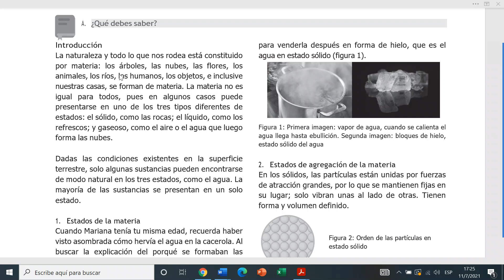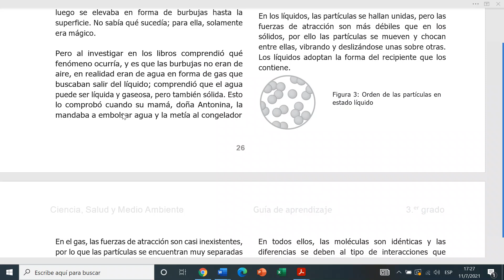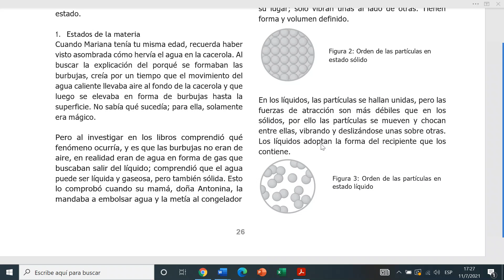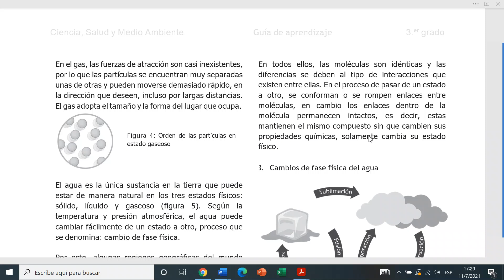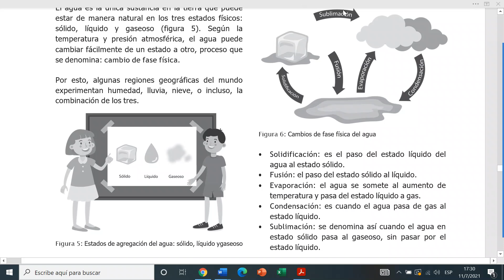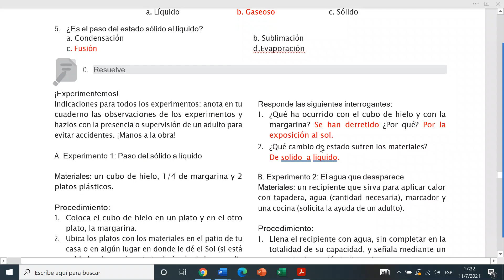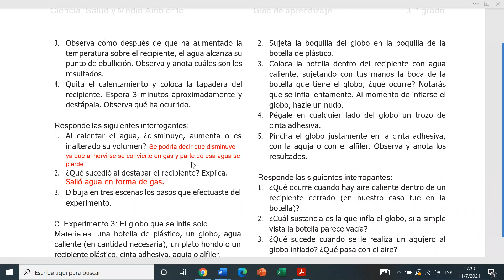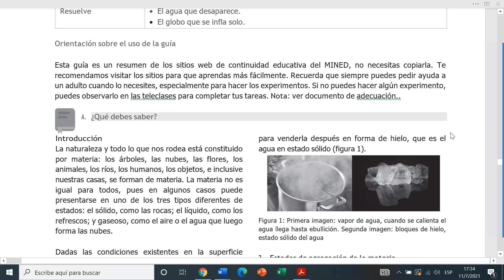CAMBIOS FISICOS DEL AGUA Y OTROS MATERIALES. (CIENCIA 3, FASE 3, SEMANA 9) EXPLICADA.